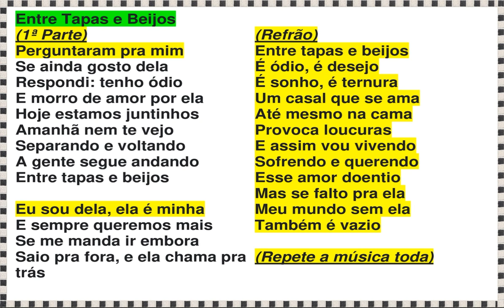Leonardo - "Entre Tapas e Beijos" / PLAYBACK´S / Gostou?, é só pedir nos comentários Blz!!!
VÍDEO DO CANAL EMOÇÕES RETRÔ
Cantor: Leonardo

As melhores músicas dos anos 80, 90 e 2000. Comenta aí o que você quer ver por aqui. Amanhã tem mais!